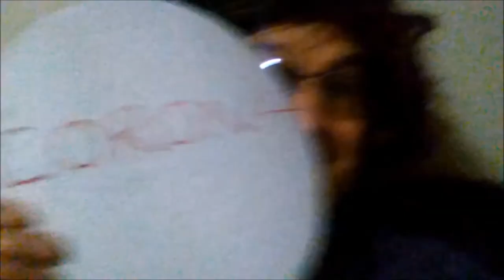A FEAR VIRUS A CORONA SKETCH hysteria PANIC over Covid 19 Virus Pandemic A toilet paper shortage